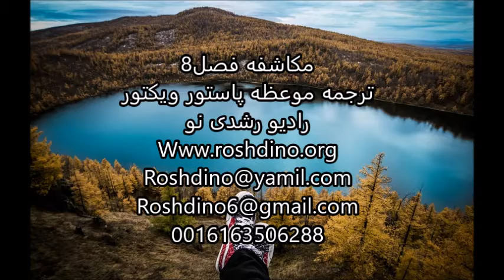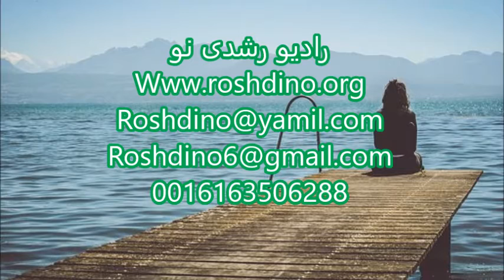ترجمه موعظه پاستور ویکتورمکاشفه فصل8